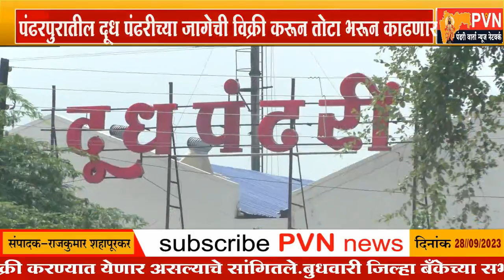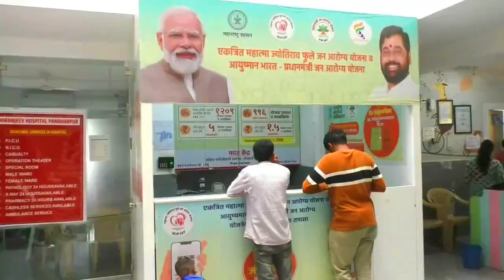पंढरपुरातील दूध पंढरीच्या भव्य जागेची विक्री केली जाणार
तोटा भरून काढण्यासाठी जिल्हा दूध संघाचे घेतला निर्णय
चेअरमन रणजित शिंदे यांची वार्षिक सर्वसाधारण सभेत माहिती